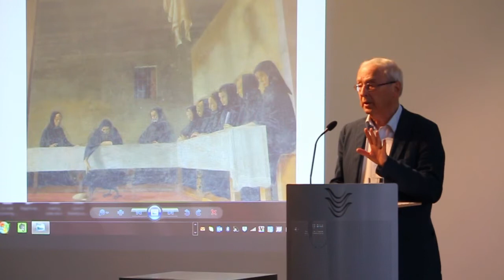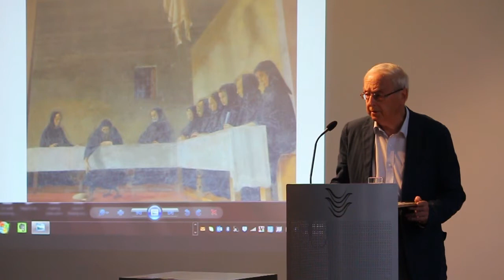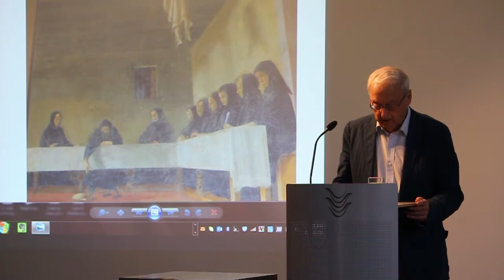Revd Dr Graeme Garrett launches Reclaiming Humility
Former St Mark’s lecturer Revd Dr Graeme Garrett launched Reclaiming Humility: Four Studies in the Monastic Tradition on Thursday the 22nd of October. The book was written by St Mark’s lecturer Revd Dr Jane Foulcher. Dr Garrett has a strong connection to Canberra: he was a systematic lecturer at St Mark’s from 1989 till his retirement in 2004 and Canon Theologian of the Cathedral for the Canberra/Goulburn Diocese from 1996 – 2006.